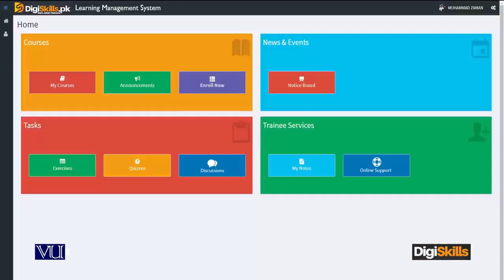About Me How can I be contacted - freelancing by digiskills – digiskills